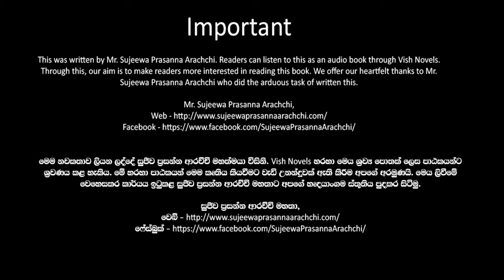❤ Warsha-වර් ෂා- Book 11 Episode 5-2❤ |Written by Mr. Sujeewa Prasanna Arachchi |Sinhala Audio Book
Time Codes
00:00 Important
00:02 Introduction
00:15 Love Story
10:01 End